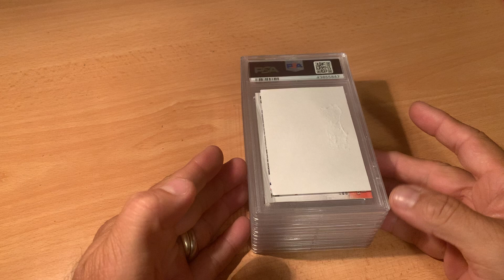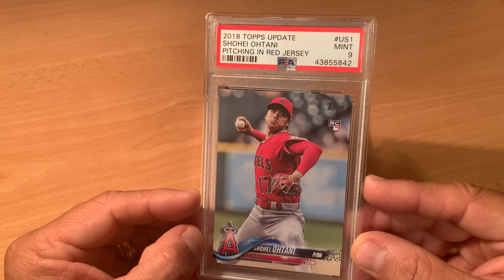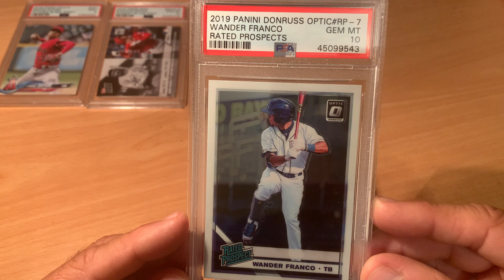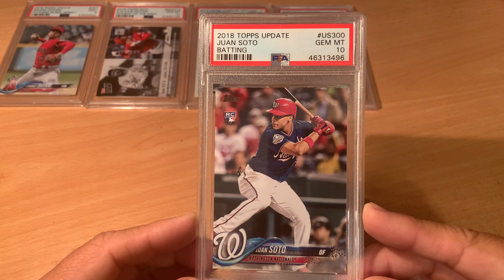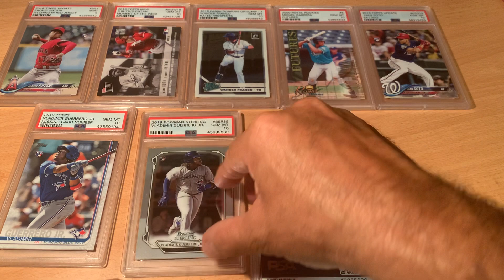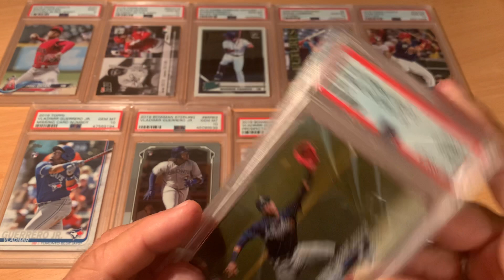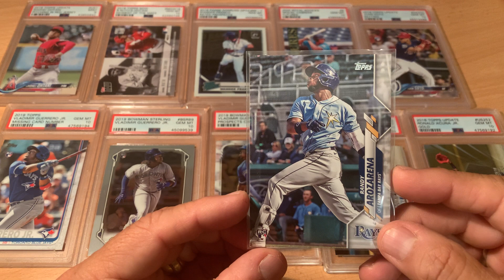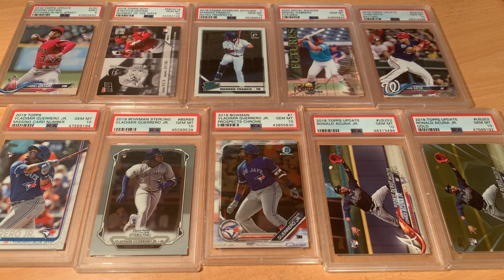10 PSA graded cards from my PC, AND Giveaway instructions!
Happy 4th of July to my fellow Americans! BBQ, family gathering, apple pie and fireworks. I remember that all well.

Today I wanted to share 10 of my graded cards from my personal collection.  This video is with cards from current players.  I will do another one of these videos later with retired players.

This is also the Giveaway video and the prized is a Randy Arozarena RC from 2020 Topps Update.  To be eligible you must:

2) Comment on the video. You can say which one of the cards you think is the best or anything at all really.

Thats all there is to it.  This Tuesday I will do a video with a random drawing to select the winner.  I will need the winner to send me mailing  address so I can get the card in the mail next week.

So thanks for stopping by and checking out my channel and have a great week!